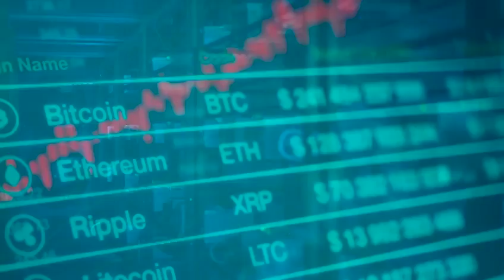Money Plane HD Trailers net HDTNvia torchbrowser com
A professional thief with $40 million in debt and his family’s life on the line must commit one final heist - rob a futuristic airborne casino filled with the world’s most dangerous criminals.